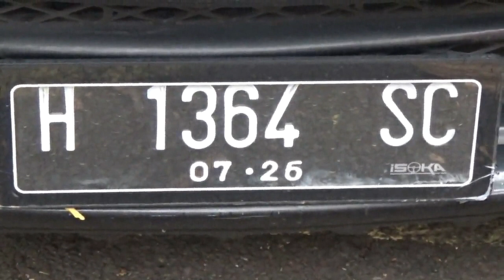TIGA MOBIL RUSAK TERTIMPA POHON BESAR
Angin kencang melanda wilayah Kota Semarang, Jawa Tengah pada Selasa sore. Tiga mobil yang terparkir di Jalan Pleburan Barat tertimpa pohon angsana berukuran besar yang tumbang. Mobil yang tertimpa pohon masing-masing Toyota Avanza bernomor polisi H 1364 S, Daihatsu Terios bernomor Polisi N 1132 R, dan Honda Jazz bernomor polisi H 1681 PW.

Adapun dugaan sementara penyebab robohnya pohon tersebut, kata dia, akibat batang pohon yang sudah keropos. Petugas Polsek Semarang Selatan, BPBD Kota Semarang, dan masyarakat sekitar, kata dia, ikut membantu proses evakuasi serta pembersihan area jalan dari sisa-sisa pohon tumbang.